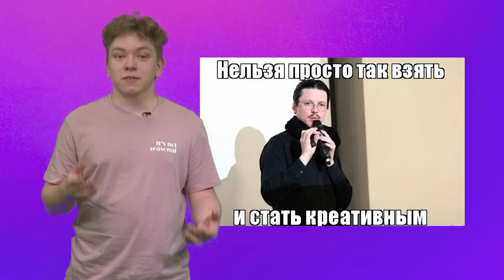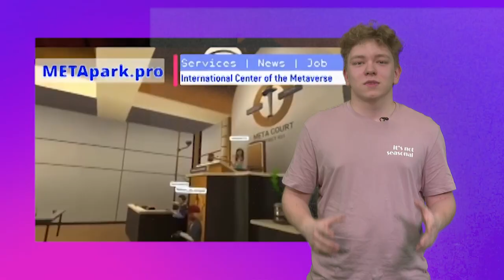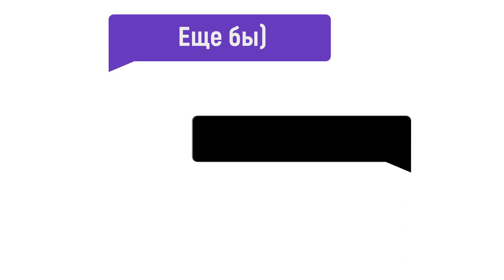Жуй, Поезд ужасов, Суд в метавселенной| Такие дела #25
В выпуске:
- Смена вывески ресторана "Жуй"
- Жуткий виртуальный плацкарт
- Крюк ради северного сияния
- Сесть онлайн